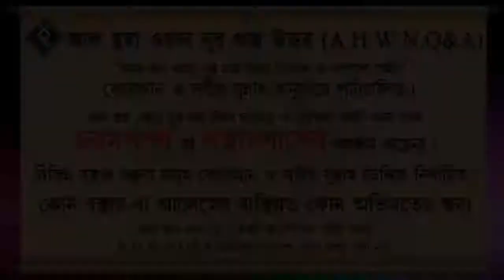কুরআনে আয়াত সংখ্যা কতটি ৬৬৬৬ টি নাকি ৬২৩৬ টি, ৪৩০টি কম বেশি হয় কেন ᴴᴰ┇শাইখ আব্দুল রাকিব বুখারী মাদ